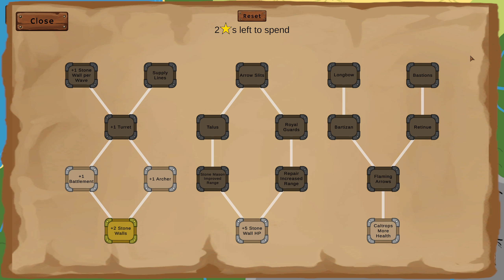Castle Constructor | Folge 2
Castle Constructor